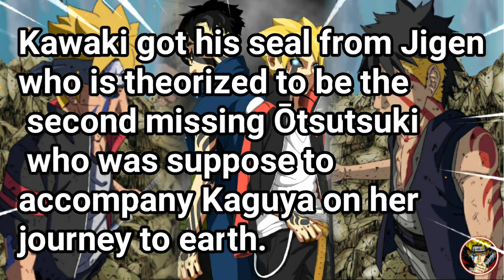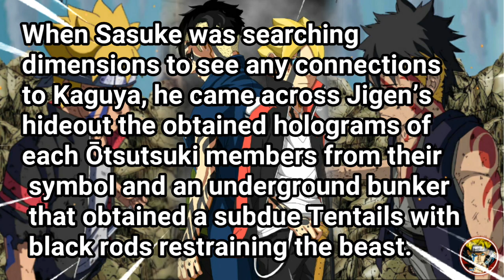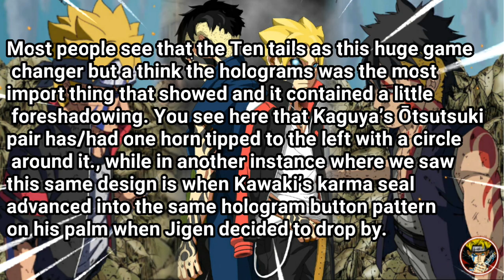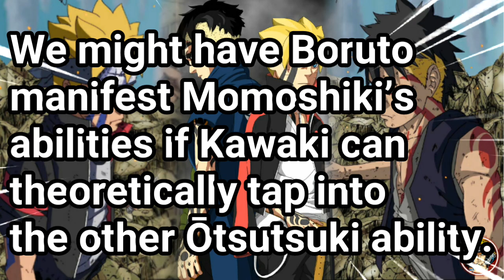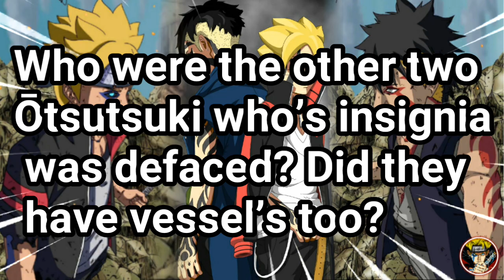Boruto & Kawaki’s Connection To Ōtsutsuki